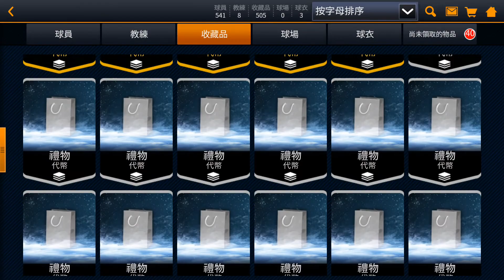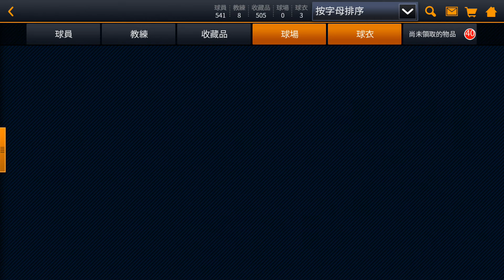平安夜的禮物（重要資訊在留言區）NBA Live Mobile18-19